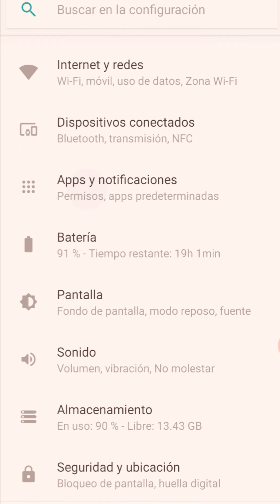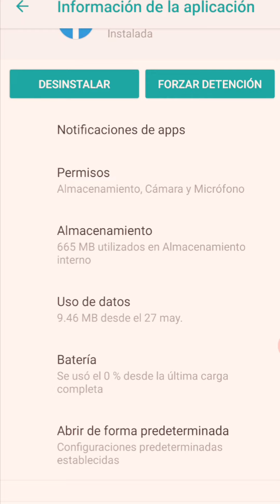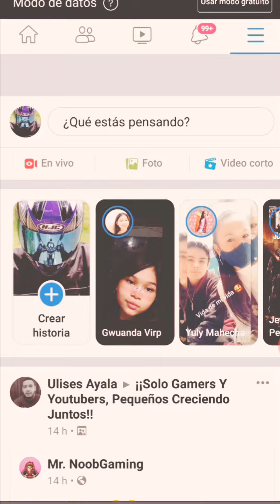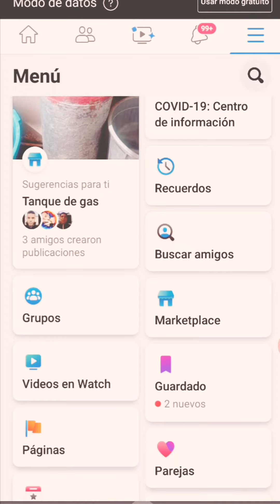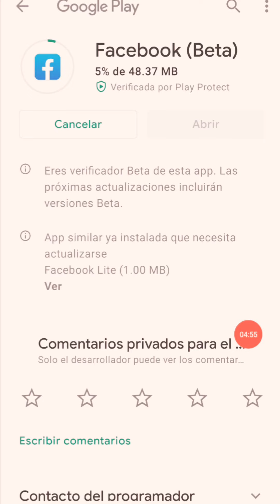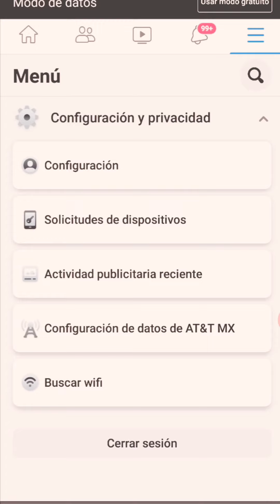solución al fallo de facebook, no funciona modo noche